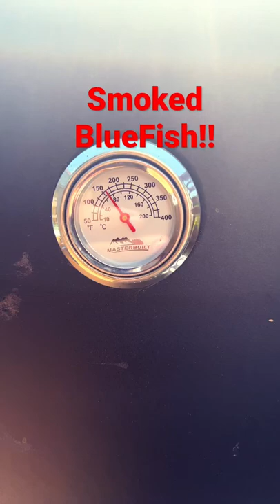Smoking Blue Fish!!